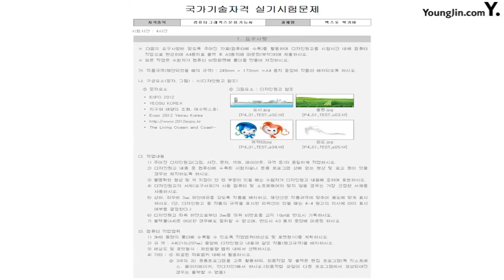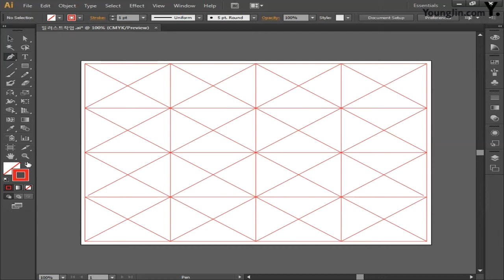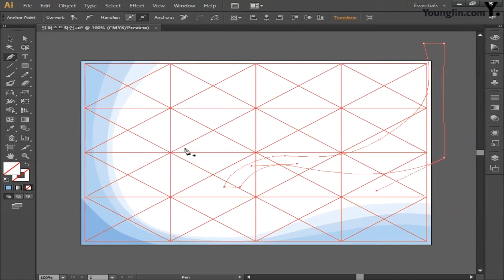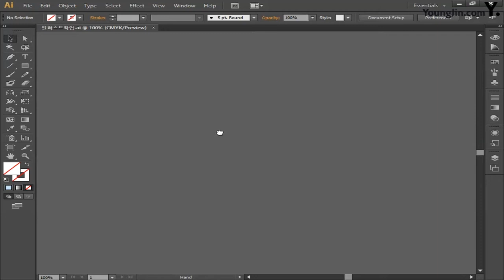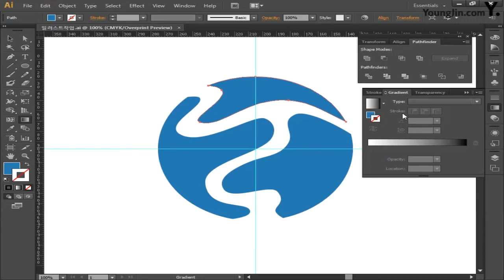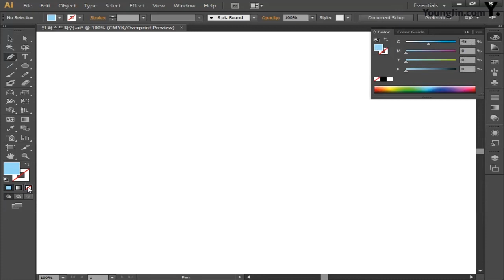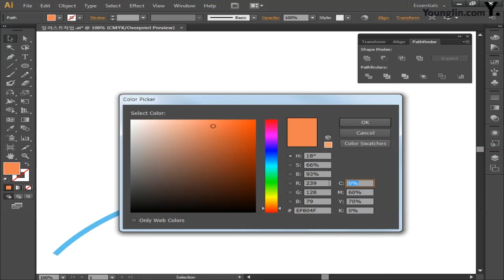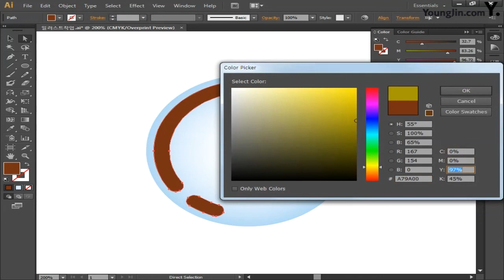[CS6] 엑스포 북 커버_일러스트